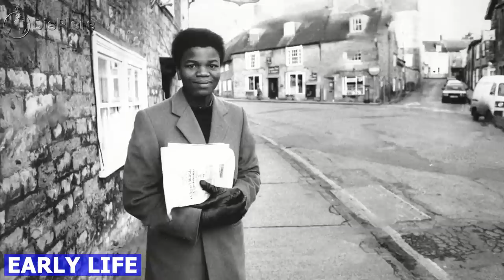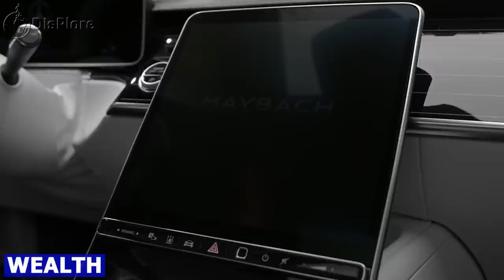Discover Africa's Largest Land Owner, King Mswati III - Owns About 60% of Eswatini's Land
Discover Africa’s Highest Land Owner, King Mswati III (Own about 60% Eswatini’s Land)
The one thing Africa still has an advantage of over other continents its vast vacant lands. Land cannot be supposedly owned by anyone but in every country and continent, we have the huge land owners who acquire these through inheritance, purchase or position. In Africa, one of such owners is King Mswati the Third of Eswatini and in this video we shall take a bio-pic of this king and how he acquired his vast estates and wealth. But first, let us dig into this massive land owner’s early life.

Early Life
Mswati The Third is one of many sons fathered by the previous king, Sobhuza II who had more than 125 wives during his reign of 82 years, and the only child of Ntfombi Tfwala, one of Sobhuza's younger wives. He was born at the Raleigh Fitkin Memorial Hospital in Manzini, four months before Eswatini attained independence from the United Kingdom. His birth name was Makhosetive translated "Kings of Nations", in reference to the heads of state who visited eSwatini that year for the independence celebrations.
As a young prince, Makhosetive attended Masundwini Primary School and later Lozitha Palace School. He sat for the Swaziland Primary Certificate examination in December 1982 at Phondo Royal Residence and received First Class with merit in Mathematics and English. He developed a great interest in the royal guard, becoming the first young cadet to join the Umbutfo Swaziland Defence Force.
When King Sobhuza II died on 21 August 1982, the Great Council of State selected the 14-year-old prince Makhosetive to be the next king. For the next four years two wives of Sobhuza II, Queen Dzeliwe Shongwe from 1982 to 1983 and Queen Ntfombi Tfwala from 1983 to 1986, served as regent while he continued his education in the United Kingdom, attending Sherborne School International College, before he was called back to ascend to the throne.
Kingship
Mswati was introduced as Crown Prince in September 1983 and was crowned king on 25 April 1986, aged 18 years and 6 days, and thus making him the youngest reigning monarch until the ascension of King Jigme Khesar Namgyel Wangchuck of Bhutan on 14 December 2006; he was also the youngest head of state until Joseph Kabila took office on 26 January 2001 as President of the Democratic Republic of the Congo. The king and his mother, whose title is Indlovukati translated "Great She-Elephant", rule jointly.Today King Mswati III is Africa's last absolute monarch in the sense that he has the power to choose the prime minister, other top government posts and top traditional posts. Even though he makes the appointments, he still has to get special advice from the queen mother and council, for example when he chooses the prime minister. In matters of cabinet appointments, he gets advice from the prime minister. He ruled by decree, but did restore the nation's Parliament, which had been dissolved by his father in order to ensure concentration of power remained with the king.
Wealth
Mswati has been criticized for his lavish lifestyle, especially by the media; in one report he was accused of living a luxurious lifestyle while the people of his country starve. In the 2014 national budget, parliament allocated $61million for the King's annual household budget, while 63% of Swazis live on less than $1.25 per day. Following criticism of his purchase of luxury cars, including a $500,000 DaimlerChrysler's flagship Maybach 62 luxury automobile, he banned the photography of his vehicles. According to the Forbes 2009 list of the World's 15 Richest Royals, King Mswati is worth a reported $200 million. In January 2004 the Times of Swaziland reported that the king asked his government to spend about $15million to redecorate three main palaces and build others for each of his 11 wives. The Prime Minister's Office issued a press statement saying the article in the Times of Swaziland was "reckless and untrue" and that the proposal was for the construction of 5 State Houses, not Palaces, and the cost was only €19.9millionwhich is ironically $24million. Later that year the go-ahead was given to build five new buildings at a cost of more than $4million out of public funds. In August 2008, Swazi scouts marched through